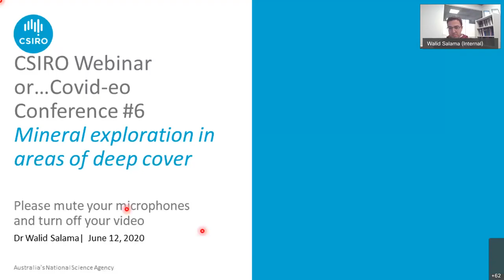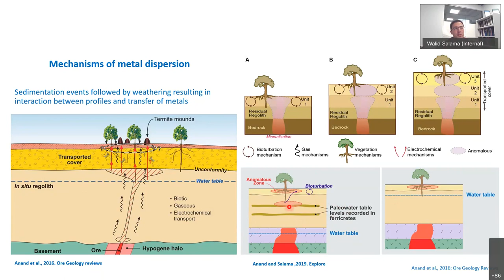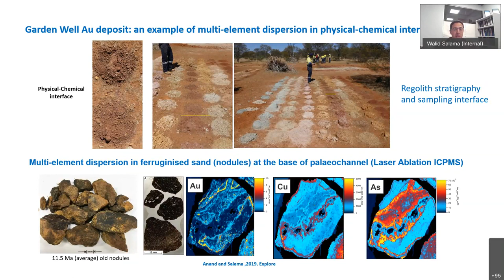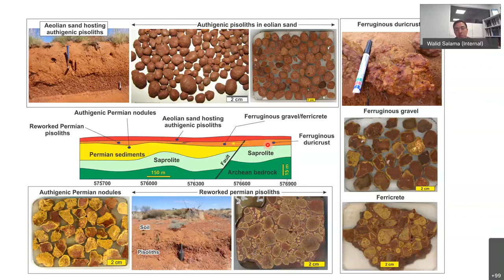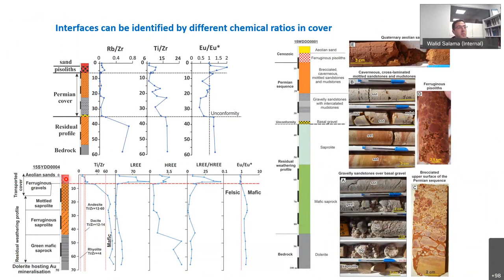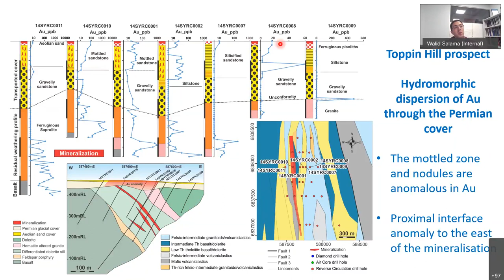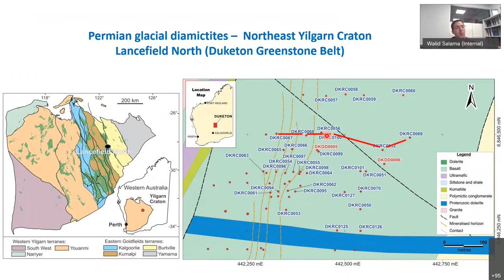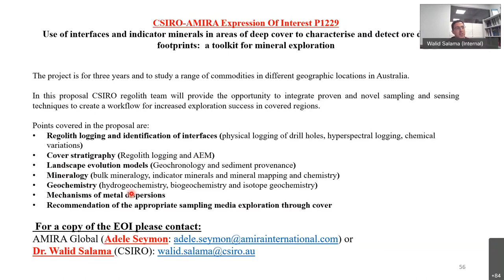CSIRO Covideo Conference #6 Exploring through cover with interfaces and indicator minerals 2020061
Transported cover obscures bedrock-hosted mineralisation in many prospective areas of Australia. In the Yilgarn Craton of western Australia, it includes unconsolidated to consolidated glacial, fluvio-glacial, colluvial-alluvial, lacustrine and estuarine sediments, evaporites and aeolian materials and several may occur in the sequence at a given site. Surficial sampling techniques have limited application in areas of deep transported cover. Many investigations have sought evidence for active dispersion through transported cover. In various locations, targeted shallow sampling media such as termite mounds, pedogenic carbonates, vegetation have been shown to give a response through 2 to 20 m and rarely 30 m of transported cover in certain environments. Deep drilling through this cover to sample basement rocks is costly, yet the transported cover itself may provide an opportunity for exploration, due to geochemical dispersion from mineralisation into cover. If transported cover is to be a useful sample medium, indicator elements need to be dispersed into the cover during deposition and/or by post-depositional weathering and diagenesis. As it is impractical to sample the entire transported cover sequence, selective sampling is required, and thus two types of interfaces (physical and chemical) can be targeted, together with indicator minerals, to discover mineralisation. Interfaces are abundant and can be sampled from near-surface or by shallow drilling.
Short bio:
Walid Salama is a senior research scientist with CSIRO. Walid has his PhD in 2012 from Cairo University in Egypt about the lateritic iron ore of the Egyptian Western Desert in collaboration with Friedrich-Schiller University-Jena, Germany through the German Academic exchange Service (DAAD). He joint CSIRO in 2012 and was involved in 14 research projects about mineral exploration for Au, Ni and base in weathered and covered terrains in WA, Queensland and Botswana.